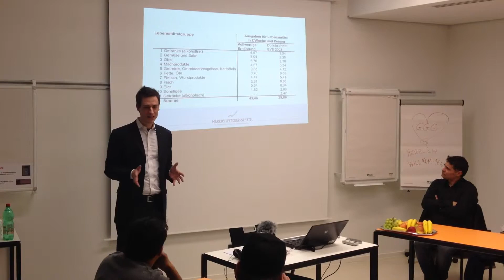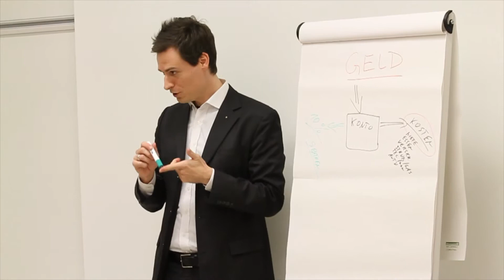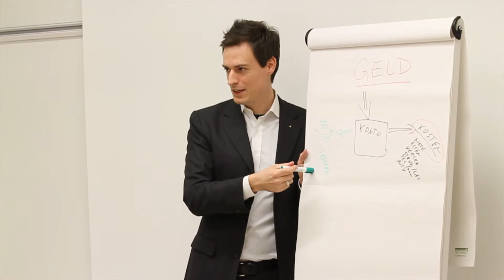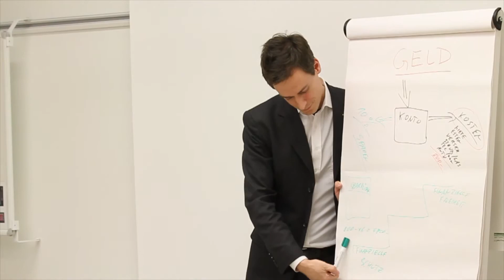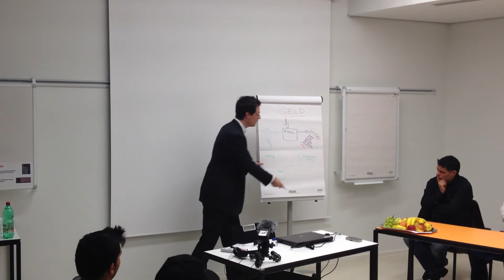Vortrag - Universität Wien im Rahmen von "University meets Public" (14.3.2012)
Es ist mir eine Freude und eine Ehre mit Start 14. März 2012 als Votragender für die Universität Wien tätig zu sein -- im Rahmen der Vortragsreihe "University meets Public".

Was ist University Meets Public?
University Meets Public (UMP) ist eine Kooperation des Verbandes der Wiener Volkshochschulen mit der Universität Wien. WissenschafterInnen halten zu ihren Fachgebieten an Volkshochschulen leicht verständliche und für eine breite Öffentlichkeit geeignete Vorträge. (Quelle: Universität Wien)

▶ ▶ Du willst „Erfüllung“ und „Erfolg“?

Markus Leyacker-Schatzl ist Finanzcoach, Buchautor und 1. Geldlehrer Österreichs. Seine Mission ist es, anderen Menschen den Weg zu einem glücklichen, erfüllten, erfolgreichen und freien Leben zu ermöglichen.